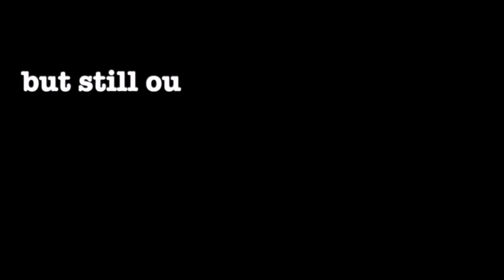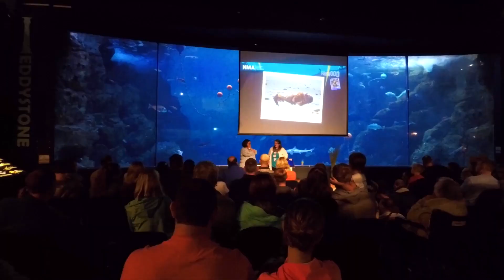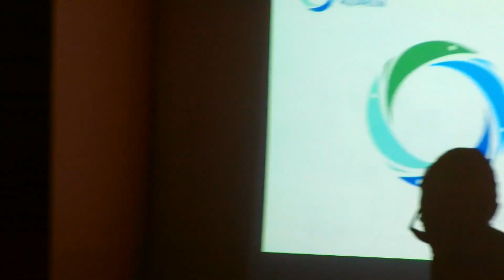HOLIDAY PLYMOUTH 2018